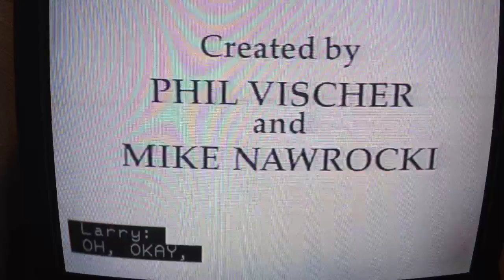Veggietales Theme song (2004)